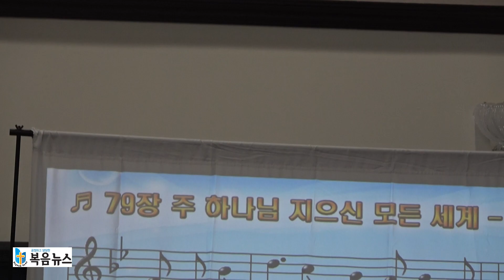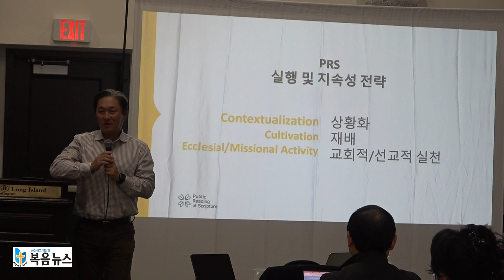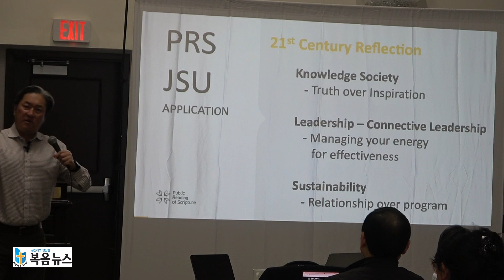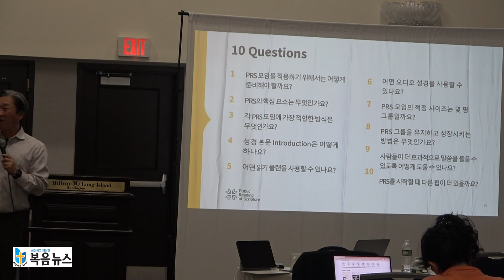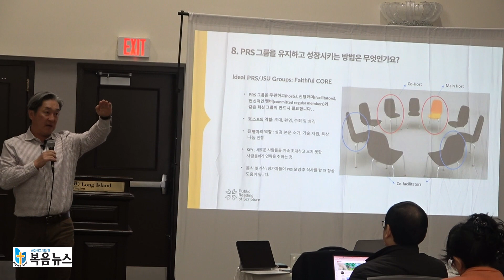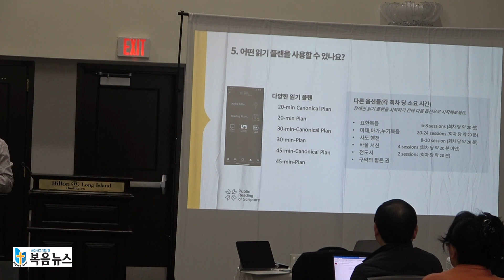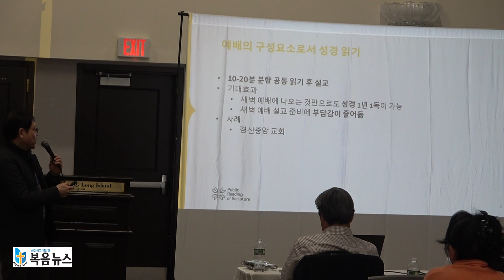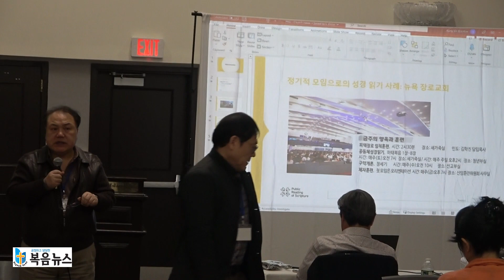뉴욕목사회 공동체 성경 읽기 세미나 둘째 날 첫번 째 강의 노컷 영상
2023년 2월 21일(화) 오전 9시 @Hilton Hotel Huntington, Long Island